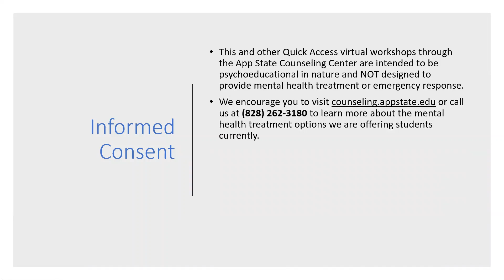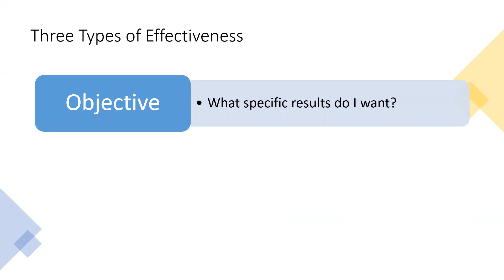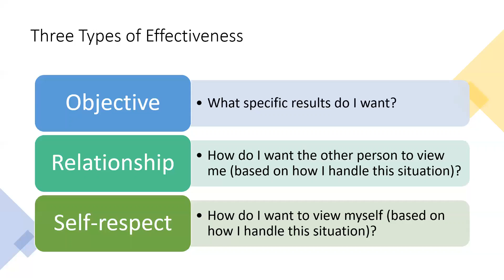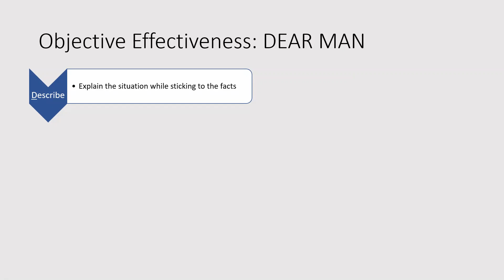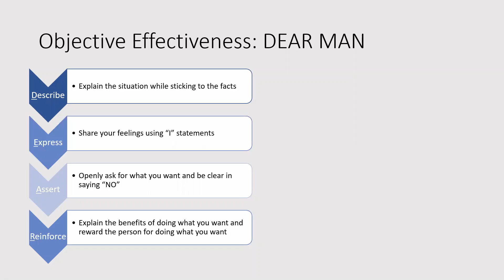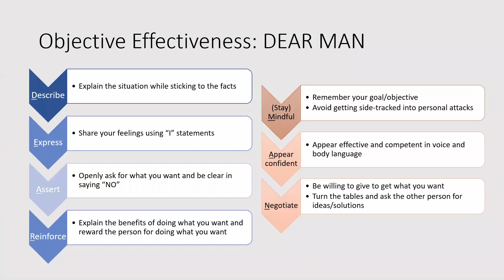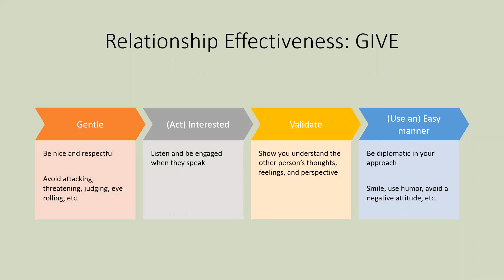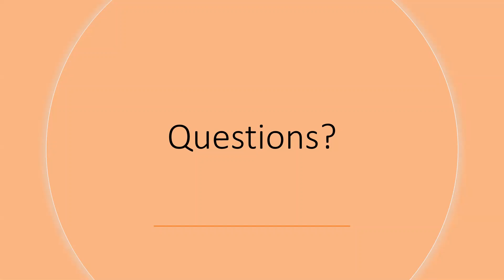Health Emotions and Life Skills (HEALS) Virtual Workshop Session 3: Interpersonal Effectiveness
This Dialectical Behavior Therapy (DBT)-based workshop series will teach effective strategies to enhance your life and well-being. You will learn practical skills that can be implemented immediately. Topics include being mindful in the present moment, regulating difficult emotions, being effective in interpersonal relationships, and coping well with difficult situations.

Please note:
- This and other Virtual Workshops offered by the ASU Counseling Center are intended to be psycho-educational tools and are not designed to provide mental health treatment or emergency response.
- We encourage you to visit counseling.appstate.edu or call us to learn more about the mental health treatment options we are offering students currently.
- If you are experiencing a mental health emergency such as active suicidal thoughts, please visit the Emergency section of our website (counseling.appstate.edu/pagesmith/145) to read about emergency resources, or call your local emergency responders. Resources may differ depending on your location.